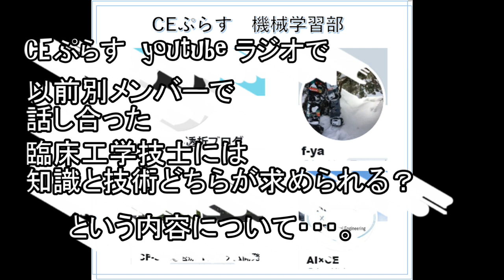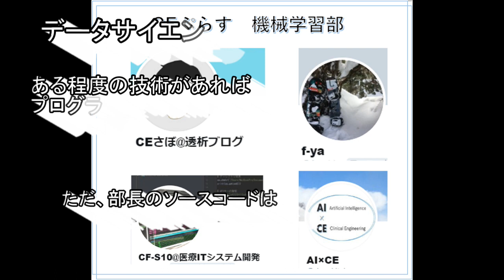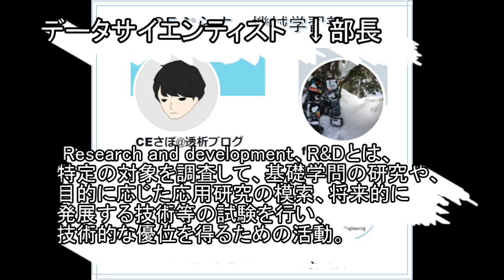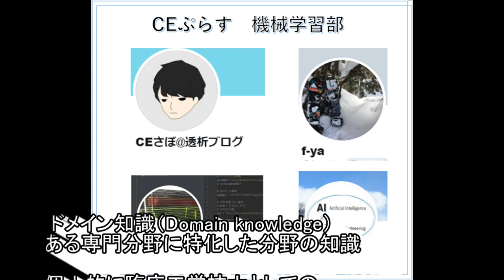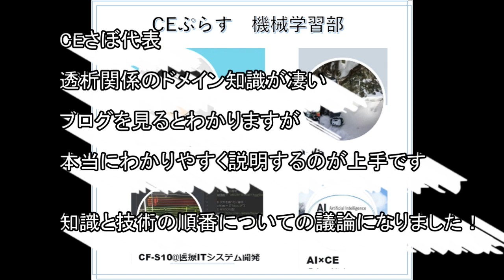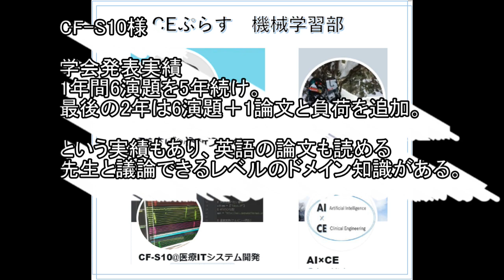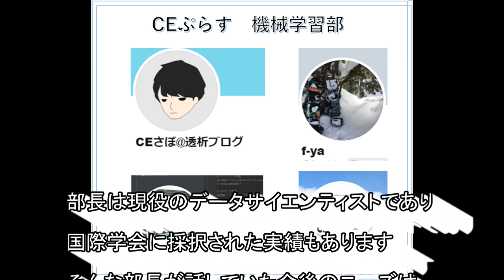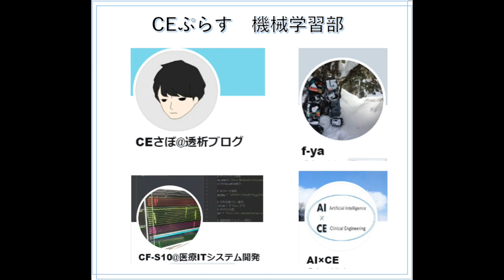現役臨床工学技士×3人と現役データサイエンティスト×１人で対談！！ 知識と技術どっちが大切か話し合ってみた！ CEぷらす機械学習部！！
前回動画
臨床工学技士の将来性について　現役の意見！！　ＣＥぷらす　ＣＥさぼ代表とコラボ

CEぷらすyoutube ラジオ　AI×CEも参入